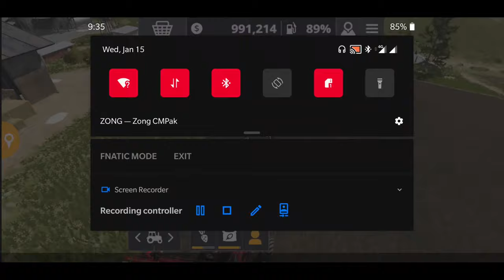Ultimate Cotton Harvest | Farming Simulator 20 | lets play fs 20 ep 25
How much cotton you can get from the biggest field of farming simulator 20? Well in today's lets play of fs20 we will find this out!

Your Subscription is really Very very Important for me. If You Like This Gameplay, I am Sure That You Will Like to see more GamePlays below! Thanks

                        🔷More Gameplays🔷

                         Game Developers
GIANTS Software

1️⃣

2️⃣

3️⃣

4️⃣